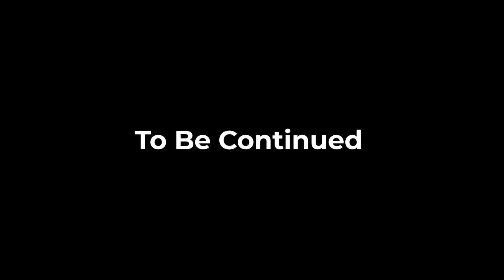COUPLES LIE DETECTOR TEST CHALLENGE!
MUSICI BY GLACIERR BOY